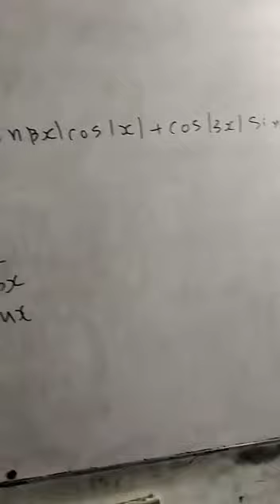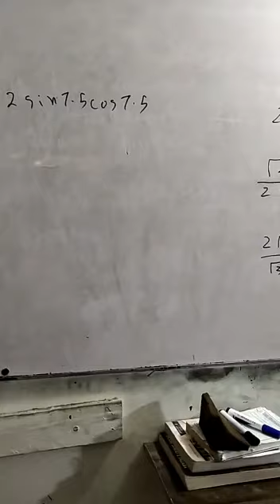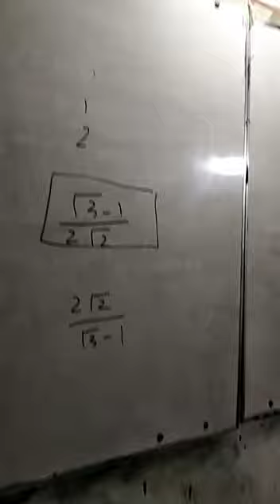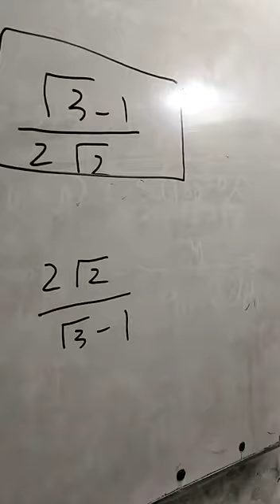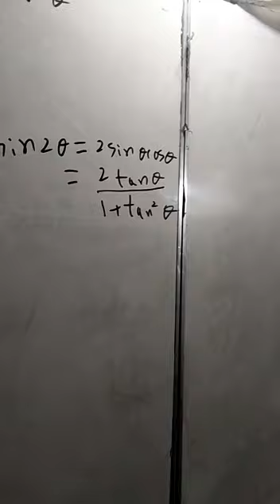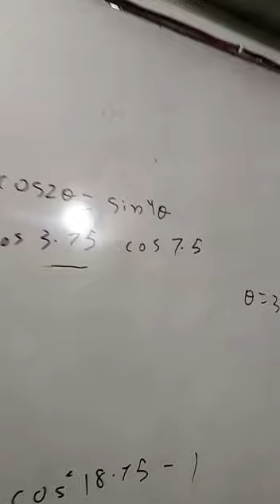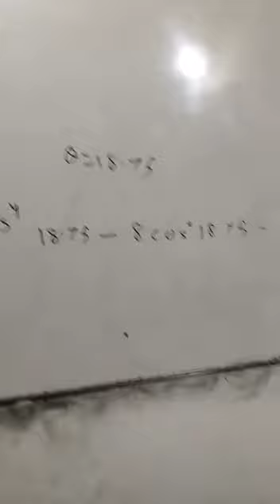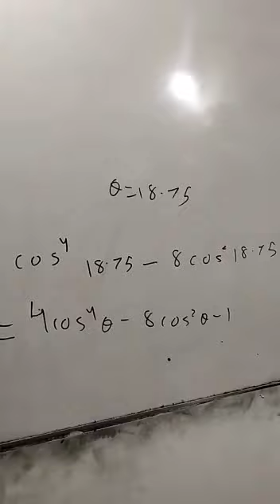trigonometry from basic part 1 a